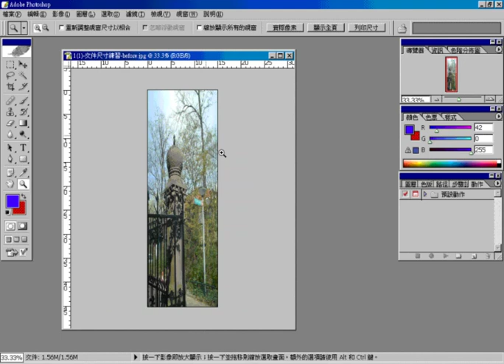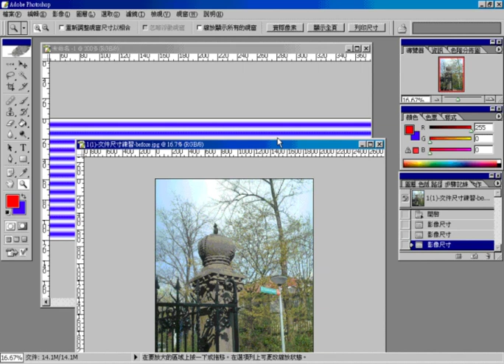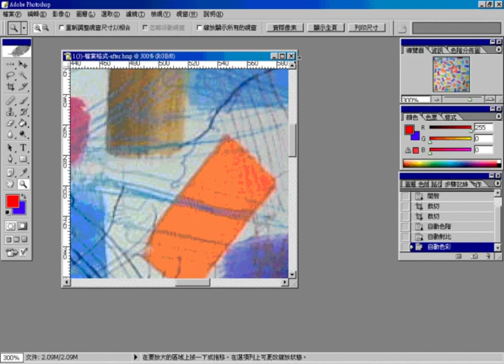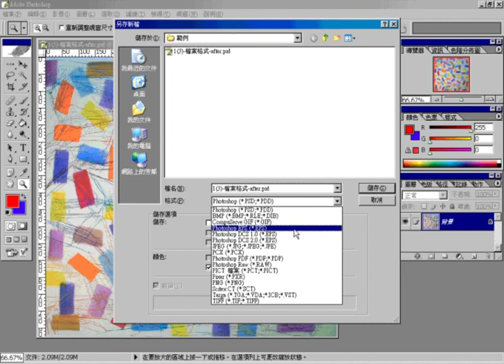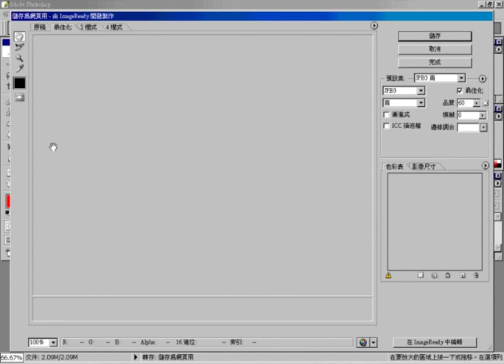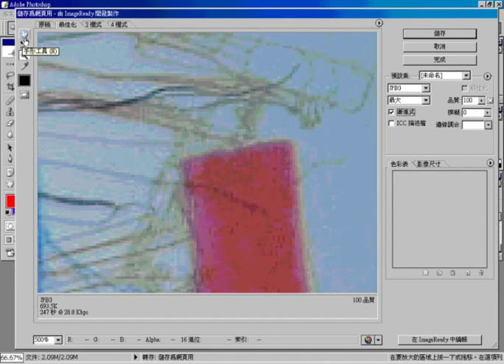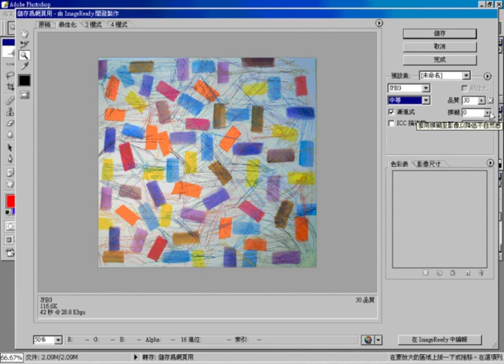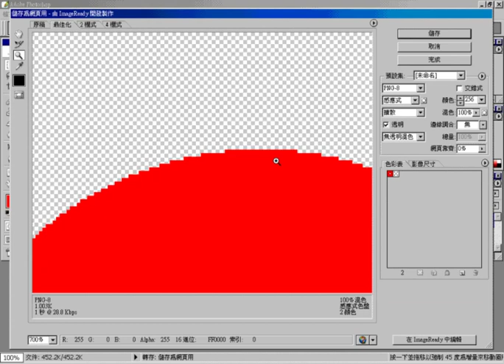◤11-動態圖像配置與應用(二)◢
認知(知識)：利用圖與文搭配，清楚傳遞訊息和符合產品形象。
技能(操作)：熟悉「動態文字」、「動態圖像」與「圖文整合」。
情意(態度)：配合政府推動「數位內容產業」，培養多媒體產業的從業人員。